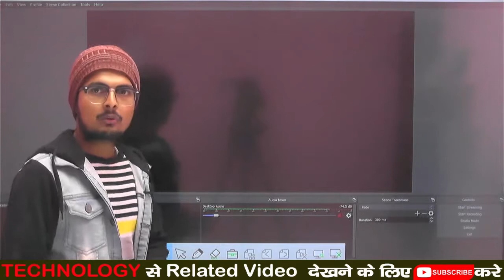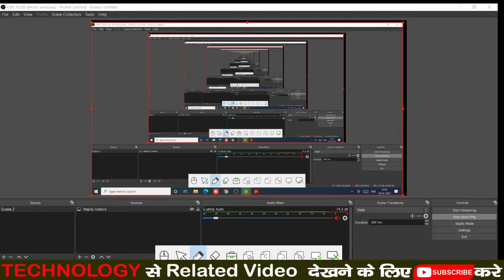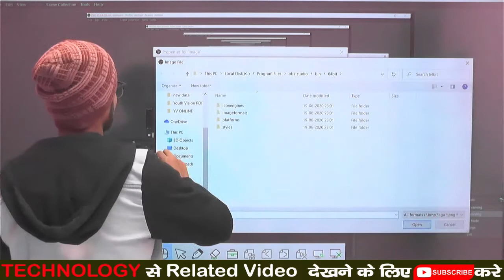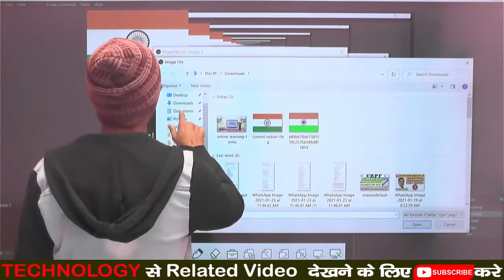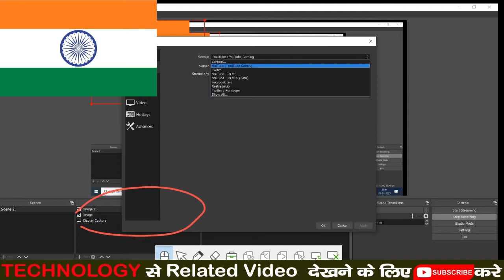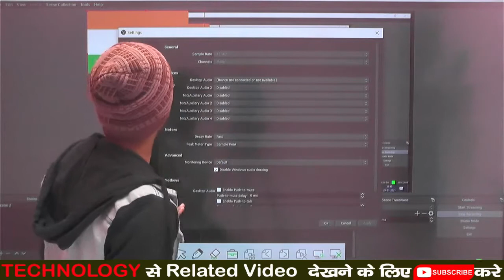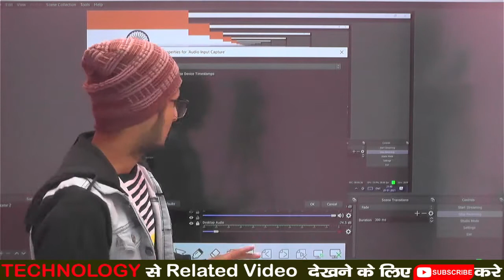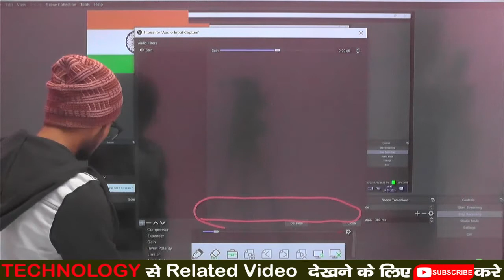How To Use OBS Studio In Hindi For Beginners . Full Tutorial For Beginners In Hindi.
Welcome To Study Trend Technology
Online Teaching कैसे शुरू करे ? अपना ONLINE COURSE तैयार करना सीखे
How To Start YT Channel ?
How To Go Live On Facebook ?
How To Operate Digital Board ?
How To Setup Your STUDIO ?
How To Make Thumbnail/Poster ?
If You Are Searching This ... We Are Here To Help You